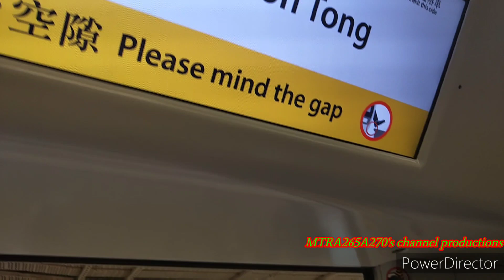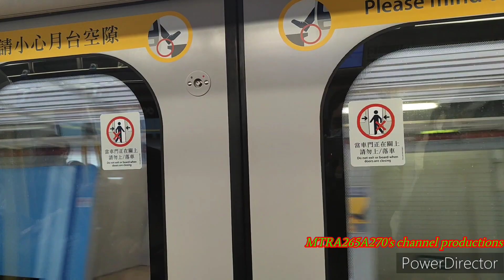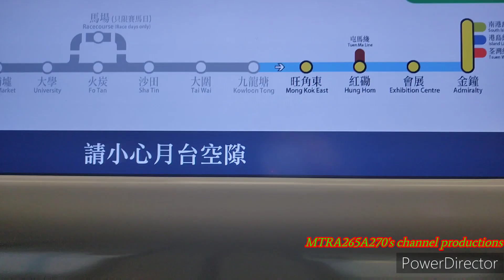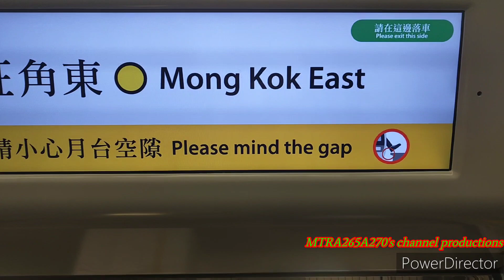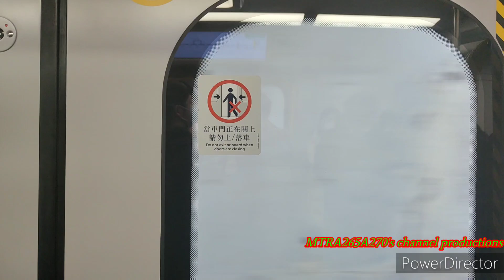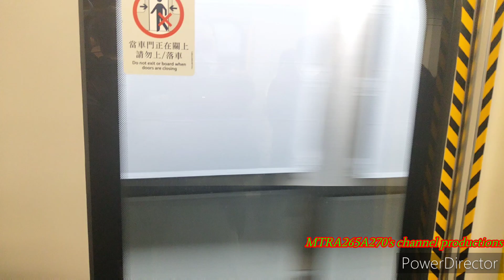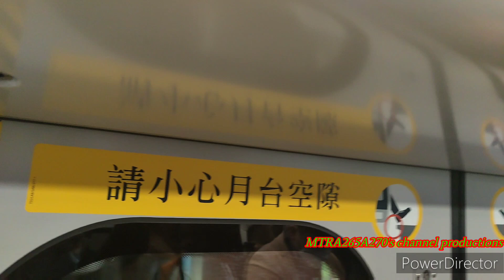[TS35中途停車]EAL R-Train(D103/D105)九龍塘-紅磡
拍攝日期:2022年12月13日(星期二)
使用功能製作片段:PowerDirector
列車:東鐵線R-Train(D103/D105)，車次0086
全列車編組:D103-P103-M103+M104-P104-F104+M105-P105-D105
目的地:由九龍塘站起點至紅磡終點站
今次去坐R-Train D103/D105去紅磡站地底月台，不過見到分岔路軌嘅路段就間唔中會停車。
因為而家係繁忙時段，啲車有時會停低等轉信號燈之後就可以開車進入埋站。